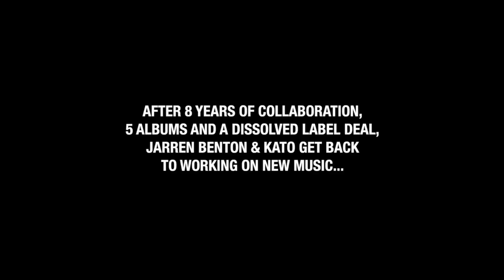Rags to Bags VLOG💰 Ep. 1 - In-studio session w/ Jarren Benton, Vlogging at Home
Rags to bags is my personal music vlog, documenting life as a music producer/entrepreneur. Episode 1 will give you a look into working on new music with Jarren Benton without the support of a record label, 100% independently.